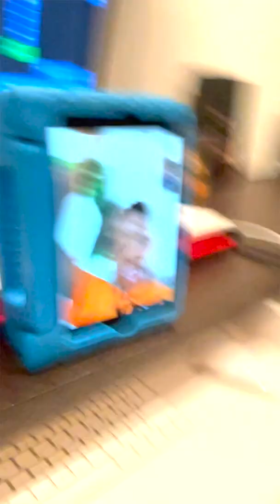Michael Jackson Classic! w/Miles Music Kid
Welcome to the Wilson Family! Justin, Shelana, LJ, and Shia here to brighten your day.

Visit our Amazon Storefront for a list of all the items we use to make music and create our videos.